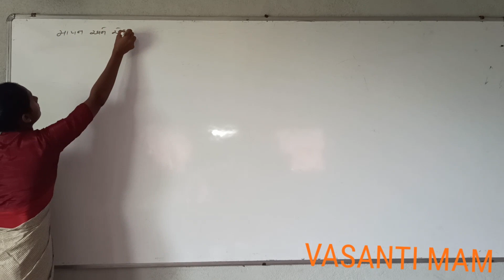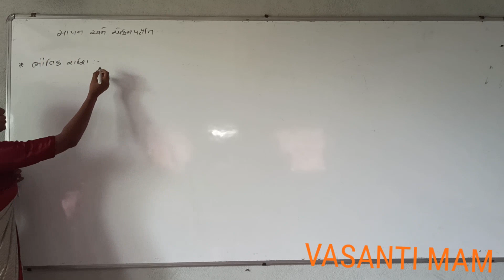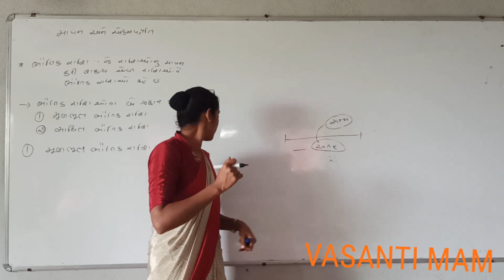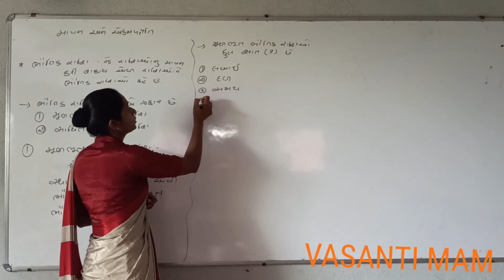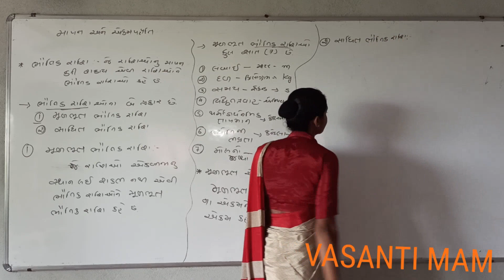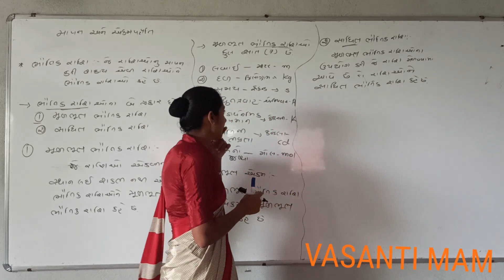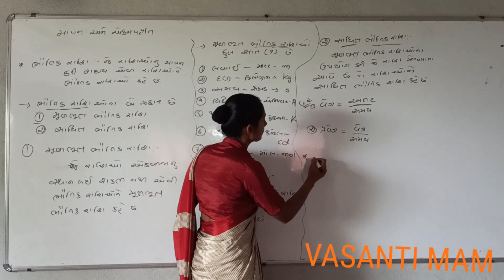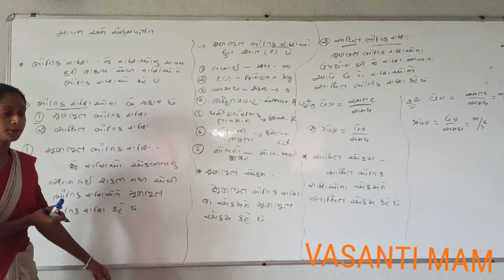11th Physics Chap - 2 : (Mulbhut bhautik rashi)Guj.med Part -1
Physics by Vasanti ma'am